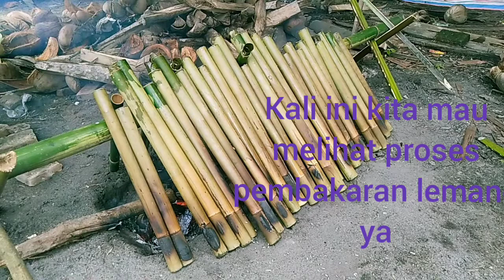bakar lemang-nolo YouTube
tonton dengan kualitas terbaik ya gays,, biar gak ancur'amat he he,, amat aja gak peduli ha ha,,

Hay gays,,
kembali lagi di video saya, kali ini saya mau memberikan proses pembakaran lemang ya,, yang terbuat dari pulut

sorry kualitas masih absurd banget,, but l hope you like and enjoy of this video gays,, thanks you so much more for watching my video don't forget to like subscribe,, and comment see you on my next video

kamera HP realme C1

jangan lupa tonton video video saya yang lainnya ya gays

fecebook Amansyah